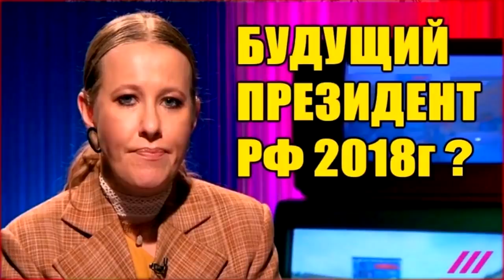👨‍💻 Чтобы придумать, как бы вернуть Крым.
Из просачивающейся информации, выдвижение Собчак может оказаться не таким наивным и бессмысленным, как кажется.